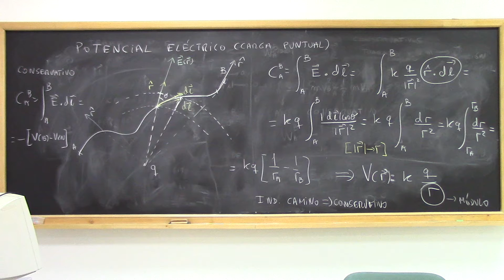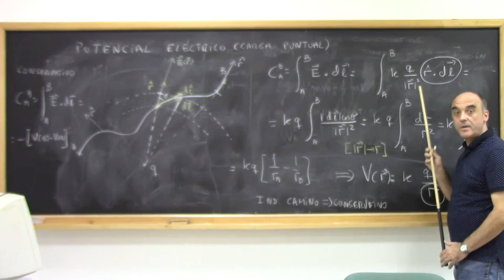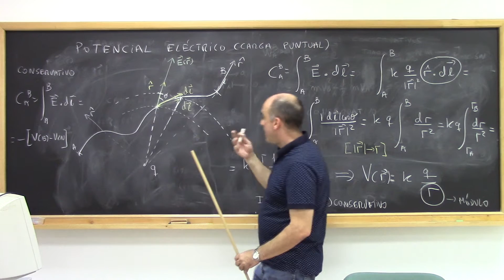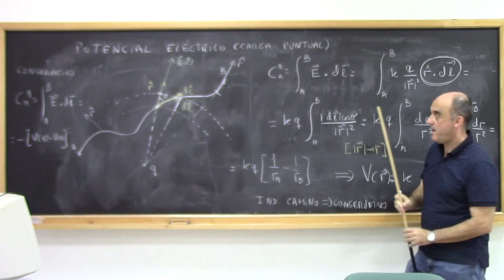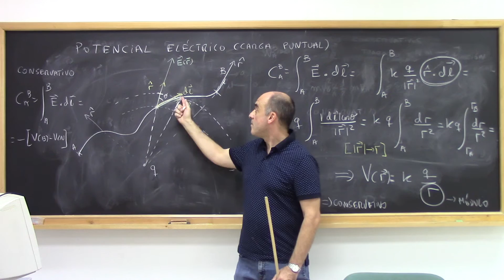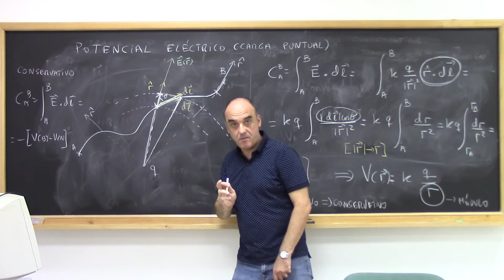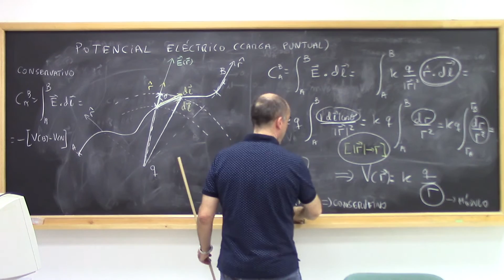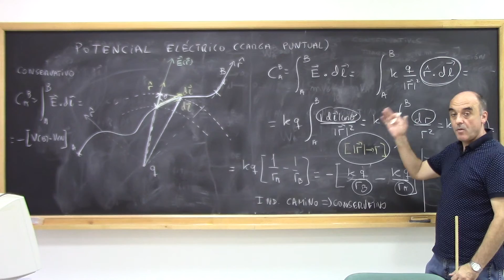Potencial Carga puntual